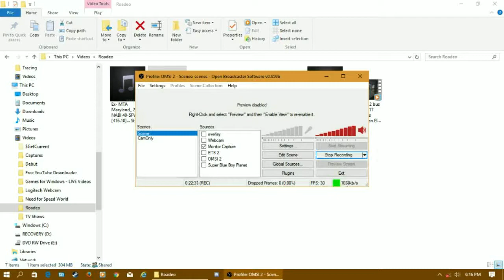Cayuga USA Route 217 with NovaBus LFS Gen III (ZF) - OMSI 2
A new route coming to Cayuga! This operates from Lakeland Community College to Collins Transportation Center by way of Route 173. (Route/road by DaTransitman)

Bus: NovaBus LFS Gen III
Engine: Cummins ISL EPA 10
Transmission: ZF Ecomat 594-6HP